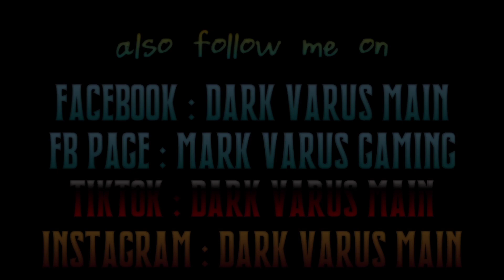5 Moonlight All ⭐⭐⭐ Diana X Aphelios Carry